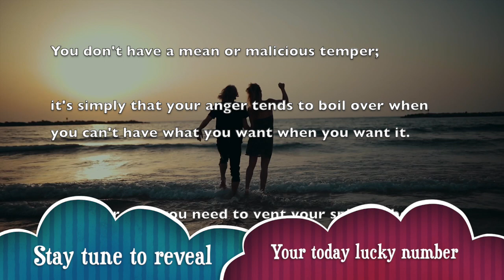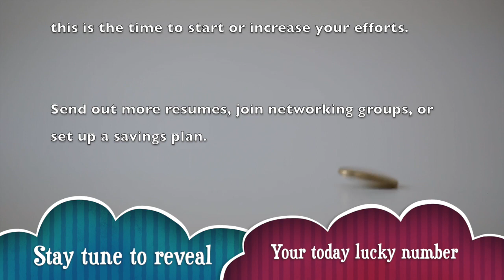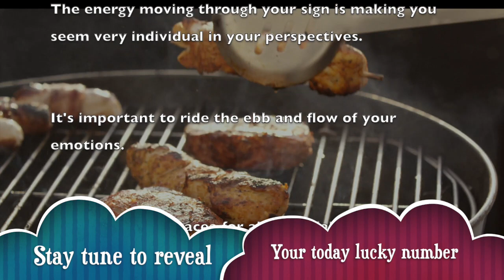Monday, November 11 : Aries is on a lucky run || Horoscope for today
_ Get your free Aries horoscope and find out what the planets have predicted for your day, week, month and year.